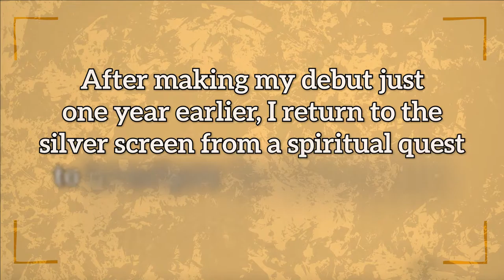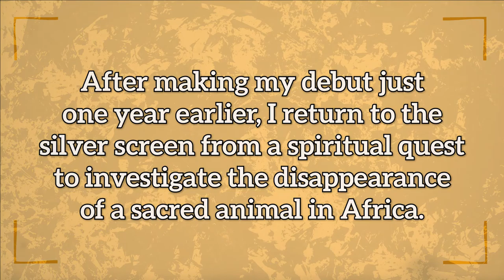Lights Out - Banana Reel Movie Podcast #058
In this episode, the Theatre Gorillas troop decide to take a look at the horror film Lights Out. Does this movie hold up as well as its trailer?

Does Carlos need to change his underwear afterwards?

Warning: This podcast contains spoilers and coarse language.

Lights Out: @ 01:23mins
“Movie Who Am I?” answer: 32:57mins

Support the troop, you know what to do!